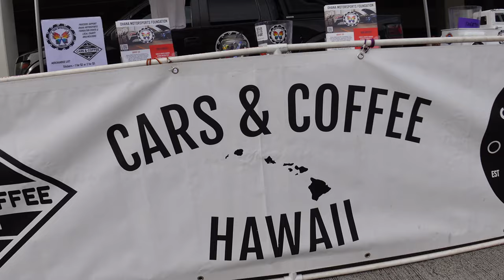Cars & Coffee 2024 - Hawaii's Biggest Car Meet comes back to the city!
Aloooooooha!  The last time you saw me was on a plane back from the Philippines and back home to Hawaii.

The biggest car meet has made it back to the heart of Honolulu!  We are talking about Cars and Coffee Hawaii.  It is back at the Ala Moana Center for the monthly tour of venues.

The best thing about coming to this event is that you see all types of rides and builds that roam the island of Oahu.

See if you notice something different about the video.  **Sorry about the audio btw**

Can't wait to bring you more content in the future!